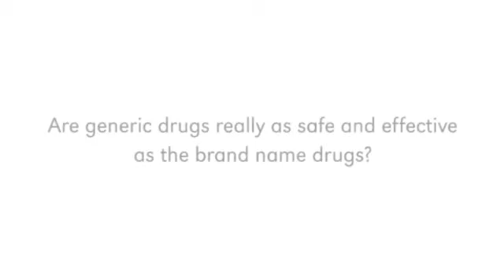Ask UNMC: Safety of generic drugs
Are generic drugs really as safe and effective as the brand name products?

Charles Krobot, Pharm.D.
College of Pharmacy
Pharmacy Practice